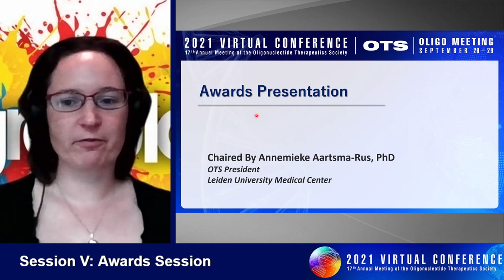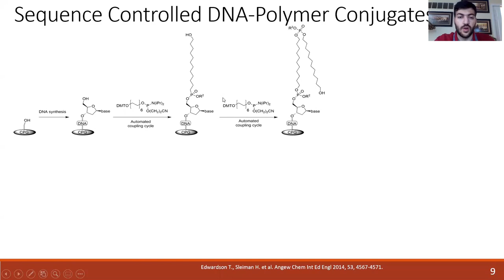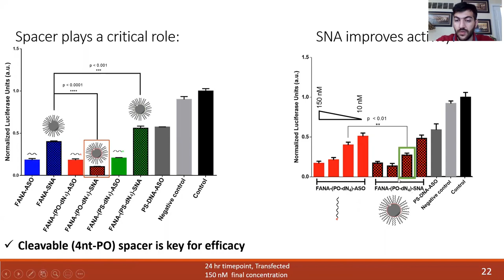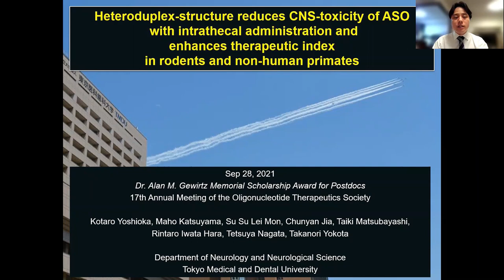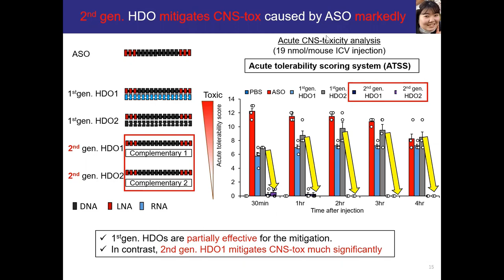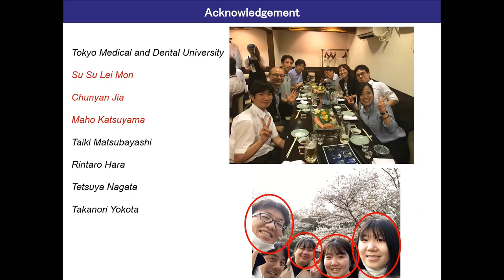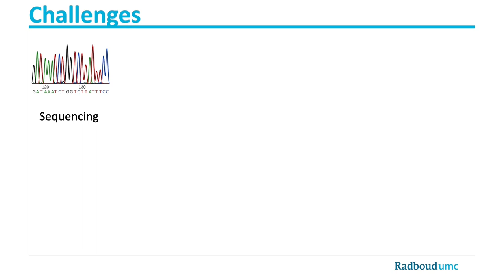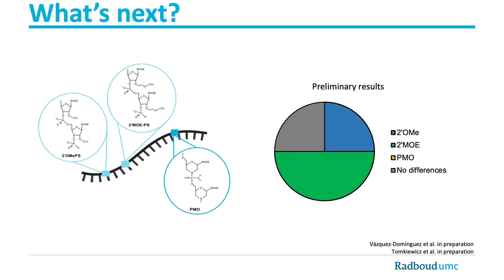Awards Session (2021 Annual Meeting)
17th Annual Meeting of the Oligonucleotide Therapeutics Society